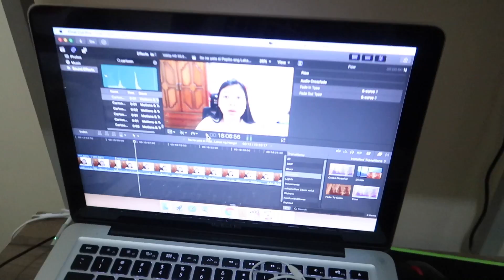Videoki Bonding | Buhay Probinsya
for better quality please watch in HD: 1080P
Hello Ka Kabsat👋
Maraming Maraming Salamat po sainyong lahat, Sana ay nagenjoy po kayo sa ating Buhay Probinsya Vlog. i hope to see you again on my next Video.❤️ Please Don't Forget to LIKE👍  & Subscribe🔔 !

Video Quality: Please watch in HD

Camera Used: Canon G7x Mark II & Gopro Hero7